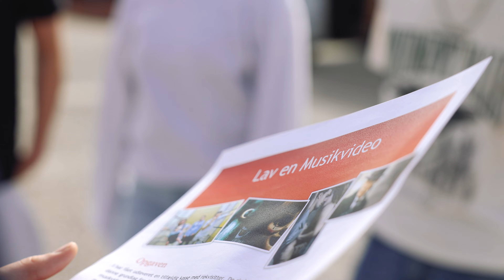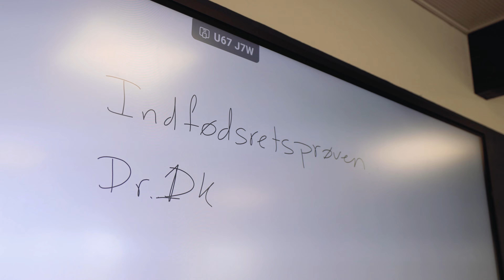Hjemly Idrætsefterskole: Hjemly-Døgn 2023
Alle elever er nu vendt hjem fra deres linjerejser, men de fik altså ikke lov til at gå på påskeferie lige med det samme 😏

Først skulle de nemlig lige igennem vores Hjemly-Døgn - et helt døgn spækket med et hav af forskellige aktiviteter 🙌 Så der er vist ikke noget at sige til, at eleverne var godt trætte, da vi sluttede af her i formiddags 🥱

Nu venter en velfortjent påskeferie, hvor de forhåbentlig kan komme sig lidt ovenpå det seneste døgn 😅